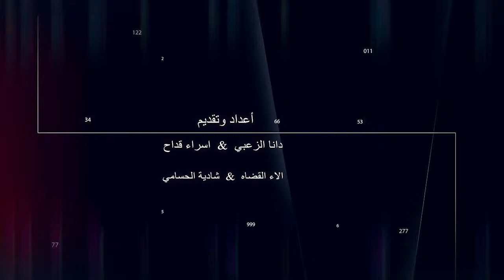برنامج ساعة اردنية السيد نشات النعيمي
اخراج     طارق ابو جادو